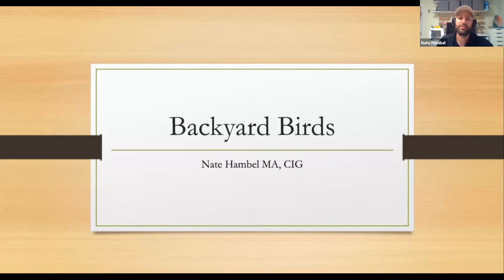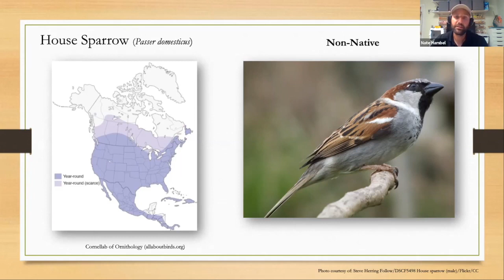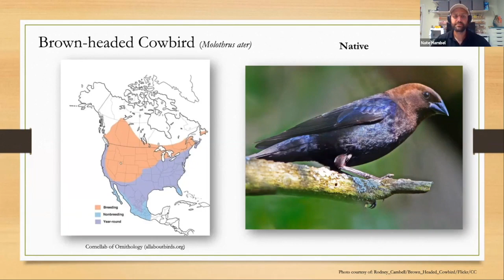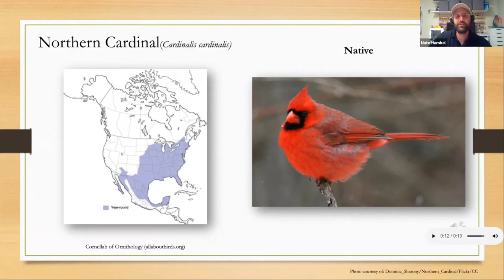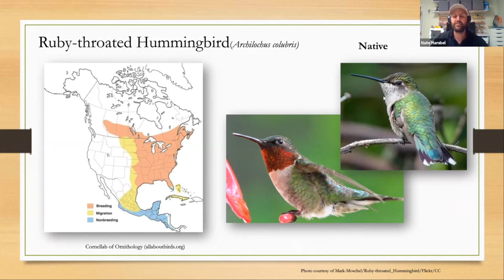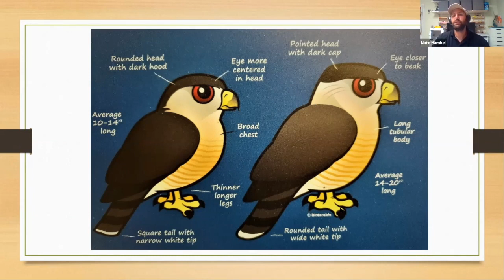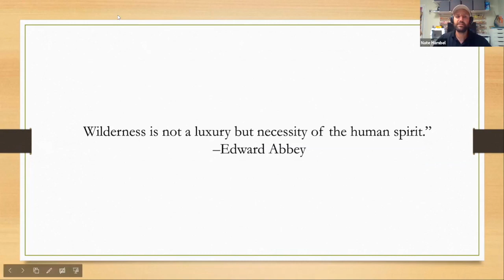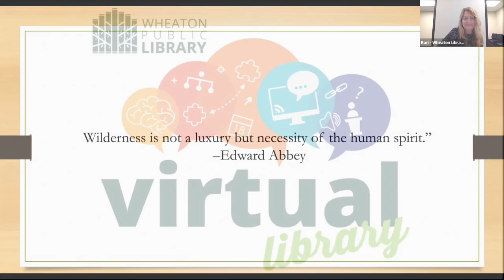Backyard Birds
Explore the birds often seen in DuPage County backyards with a Willowbrook Wildlife Center interpreter. Learn the history of the birds that commonly visit our communities. Discover the who, what, when, where, why, and how's surrounding the fascinating world of backyard birding.